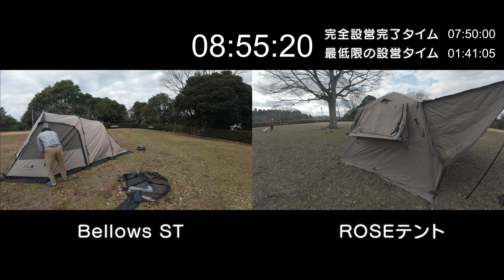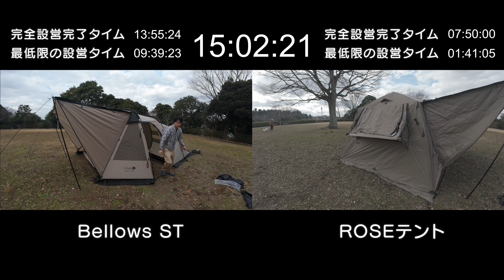【設営比較】結局リアルタイムの設営時間はどれくらいなのか検証してみた【ベローズSTテント VS ワンタッチ２ルームローズテント】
現在UJackで予約受付中の2024年最新テント「ワンタッチ２ルームロッジテント Rose」及び「新型2ルームトンネルテント BellowsST」について、設営時間のリアルタイムアタックを行いました。

ワンタッチ最強2ルームロッジテント「ROSE」詳細の確認＆ご予約はこちらから

新型2ルームトンネルテント「Bellows」詳細のご確認＆ご予約はこちらから

日本最大のキャンプサロン/UJackキャンプサロンで新時代のキャンプ体験を！詳細の確認やご入会は以下より

UJackでは全国に提携キャンプ場を募集しております！
キャンプ場オーナー様はこちらをご確認ください。

UJackが運営しているキャンプ場「UJackむつざわオートキャンプ場」

SHOP INFO
店舗名：UJack キャンプストア＆カフェ 茂原店
住所：〒297-0007　千葉県茂原市腰当38-1
アクセス：国道128号線腰当交差点より東金方面へ270m

サブチャンネルでよりプライベートなVLOGの配信を行っておりますので以下のチャンネルもご覧ください。

ユージャックフウフ（サブチャンネル）

公式ラインはじめました！友達申請お待ちしております！
＊プレゼント企画のご連絡や各種クーポンコード、先行予約販売、その他キャンプ場の先行予約などをこちらで対応していく予定となっております。

UJackキャンプサロンはじめました！詳細の確認やご入会は以下より

撮影機材
▼メインカメラ
▼サブカメラ1
▼アクションカメラ
▼超広角レンズ12-24mmF2.8GM
▼単焦点レンズ24mm F1.4GM
▼高解像ズームレンズ 24-70mm F2.8GM
▼単焦点マクロレンズ90mmF2.8G
▼超望遠ズームレンズ100-400mm F4.5-5.6GM